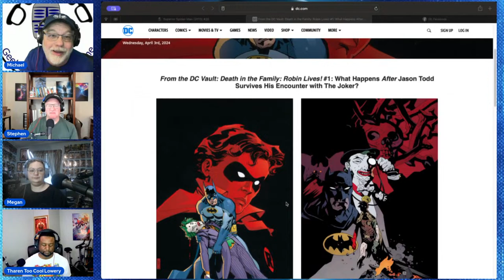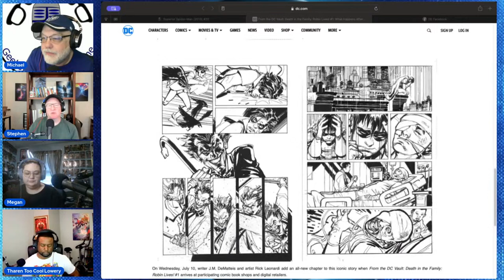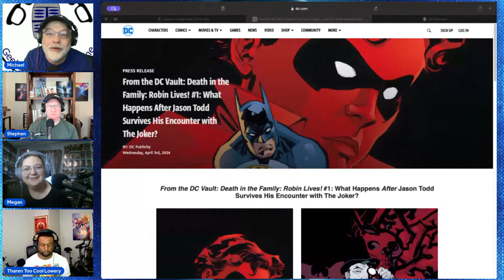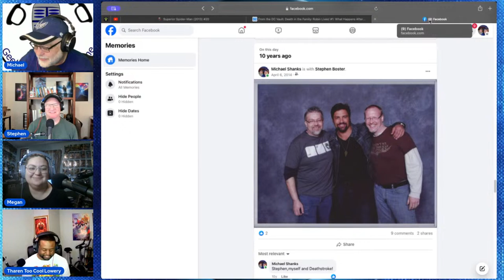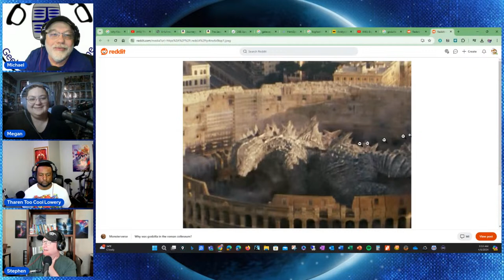Kaiju on the Case: Godzilla & Kong, Monster Mash Unit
Mike, Stephen, Megan and Tharen from 2 Geeks and a Microphone dives deep into Godzilla vs. Kong, exploring the film through a hilarious "buddy cop" lens. Is this an unlikely monster mash-up or a roar-some partnership? Buckle up for atomic laughs, giant ape antics, and a monster-sized analysis of Godzilla and Kong's team-up!